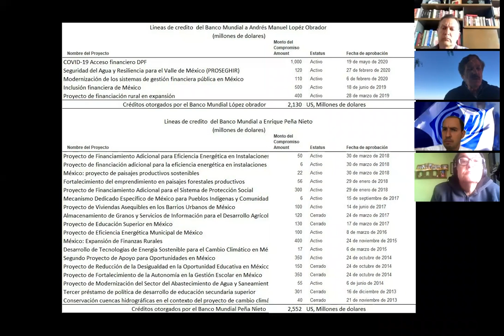Conferencia conjunta del coordinador MKG con el presidente del PAN y el coordinador de los diputados